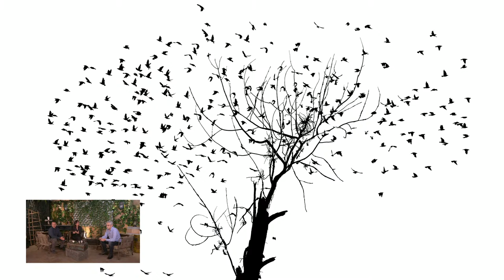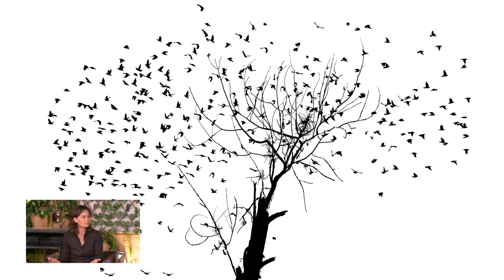L’E0S R6 à l'épreuve de la nature - Denis Palanque et Nathalie Houdin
Bienvenue sur le LIVE de Denis Palanque et Nathalie Houdin pour le Festival de Montier-en-Der avec Canon France.
Découvrez son exposition "L’E0S R6 à l'épreuve de la nature"
Vous y retrouverez également 17 autres expositions dont certaines en avant-première.